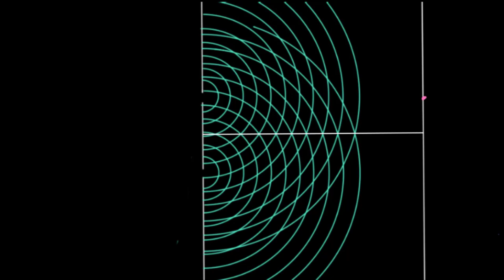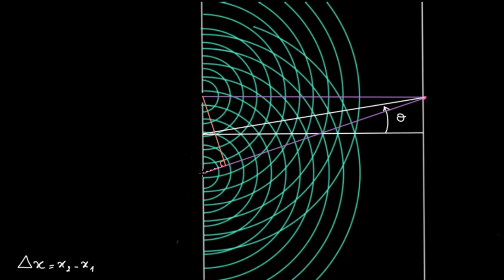Fentes de Young : Calcul de la différence de marche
Dans cette vidéo, nous vous expliquons comment déterminer la différence de marche entre les deux rayons lumineux dans l'expérience des fentes de Young.